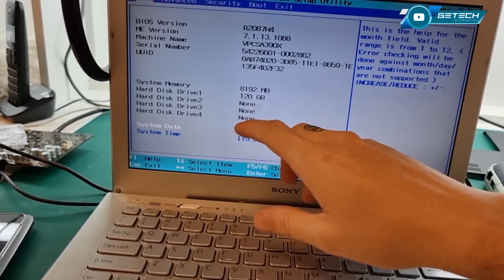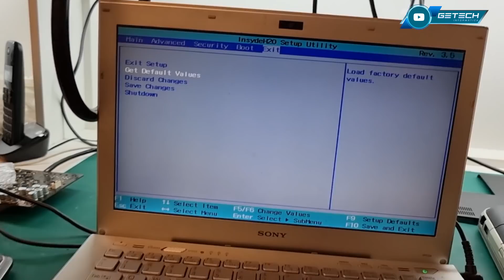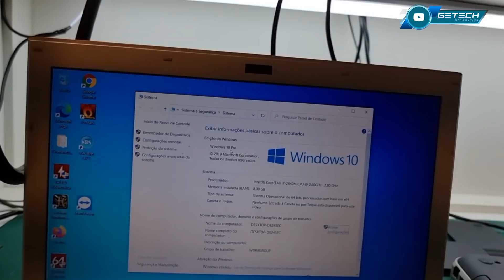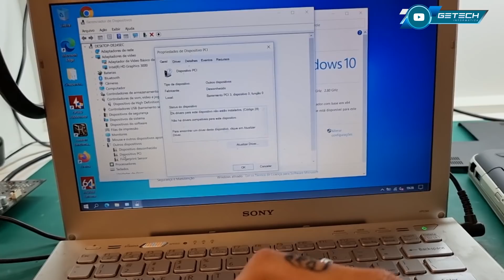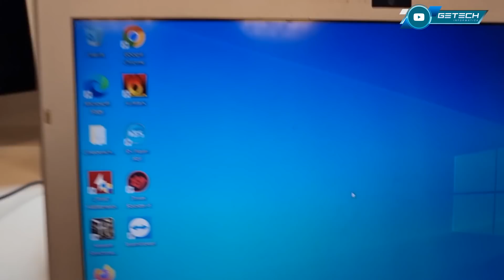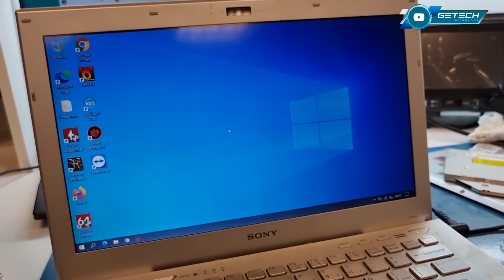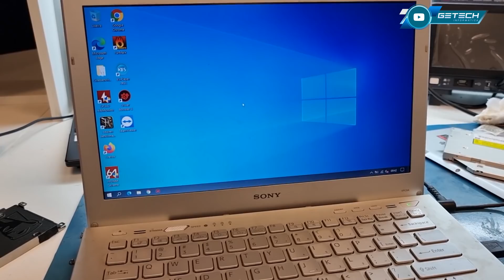ASSISTÊNCIA DESMONTOU O NOTEBOOK SONY VAIO QUE CONSERTAMOS E DEPOIS DISSO PAROU DE VEZ (2/2)